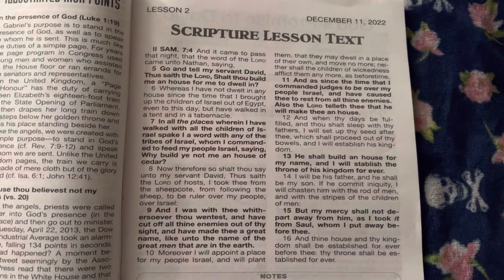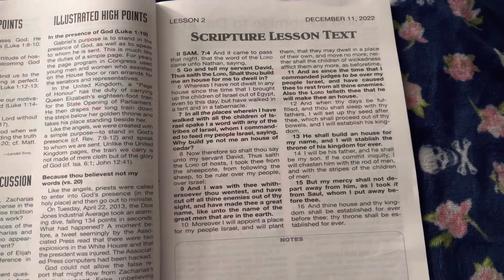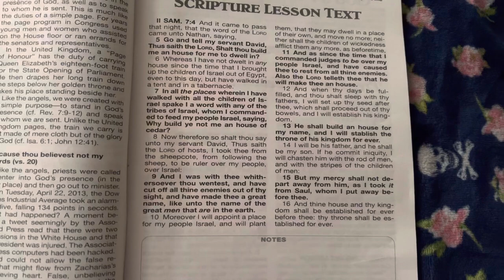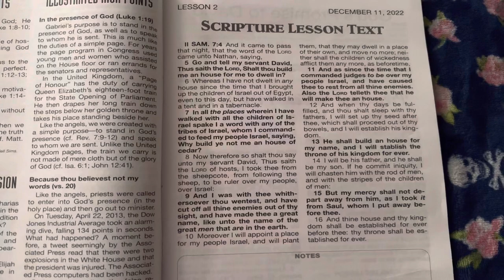Sunday School Sunday ~ Lesson 2/Sunday